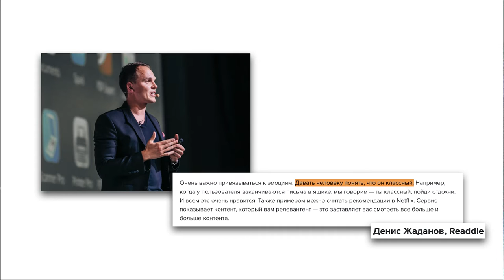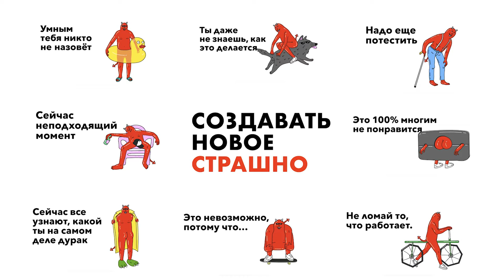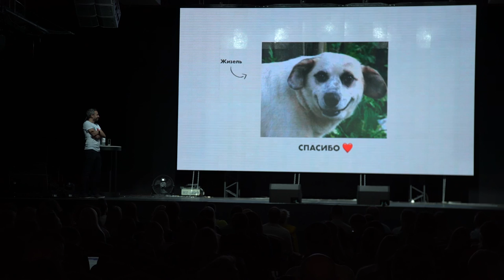Ярослав Сердюк @ XYK (trailer)